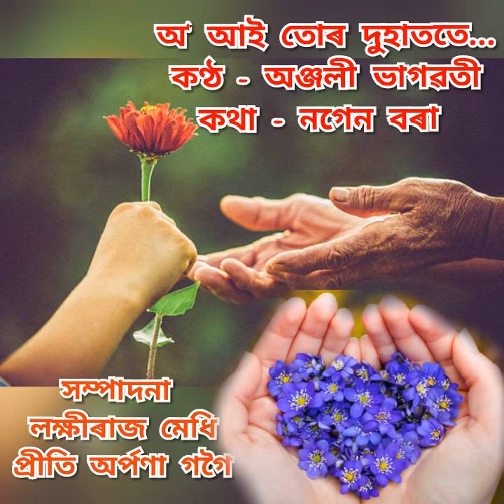O Aai tur duhatote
Singer/Anjali bhagawati
Lyrics/Nagen Borah
Tune/Jnagya Bezbaruah